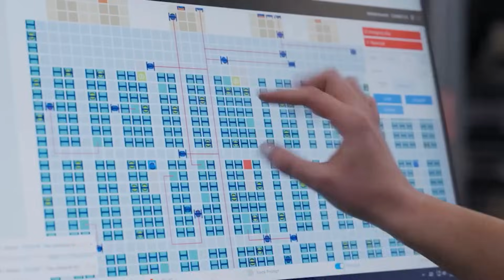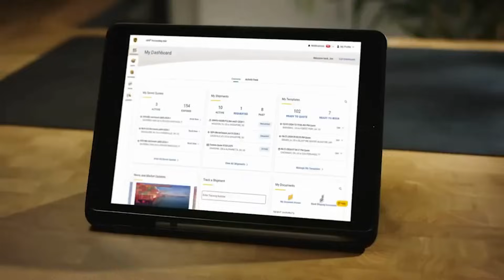Canada’s Packaging Disruptor From Space Tech to Crypto Rewards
Welcome to the CanadianSME Small Business Podcast, hosted by Maheen Bari. In this episode, we explore the intersection of engineering, sustainability, and blockchain technology in the food packaging industry.

Joining us is Yaseen Al-Taie, Founder of MintLeaf, an Ontario-based startup transforming sustainable food packaging with blockchain-enabled customer rewards. Yaseen shares his inspiring journey from aerospace engineering to entrepreneurship and his mission to reshape eco-friendly packaging in Canada.

Time Stamps:

00:00:00 - Introduction to Sustainable Food Packaging and MintLeaf
00:01:00 - Yaseen Al-Taie’s Entrepreneurial Journey and MintLeaf’s Mission
00:03:00 - How Local Production Reduces Costs and CO2 in Canada
00:05:28 - Blockchain Rewards: Transforming Customer Loyalty in Restaurants
00:07:52 - Mintleaf’s Blockchain Coin System Explained for Businesses
00:10:52 - Yaseen's Personal Story: Resilience, Immigration, and Innovation
00:13:22 - Future of Eco-Friendly Packaging and Advice for Entrepreneurs

Key Highlights:

From Engineer to Entrepreneur: Yaseen’s journey and the challenges of starting MintLeaf.

Sustainable Manufacturing: How local production reduces costs and ensures quality.

Blockchain Rewards: How MintLeaf Coin turns packaging into a customer engagement tool.

Resilience & Growth: Lessons from Yaseen’s personal journey of perseverance and innovation.

Future of Packaging: The vision for eco-friendly packaging combined with blockchain rewards.

Stay innovative, stay informed, and thrive in the digital age!